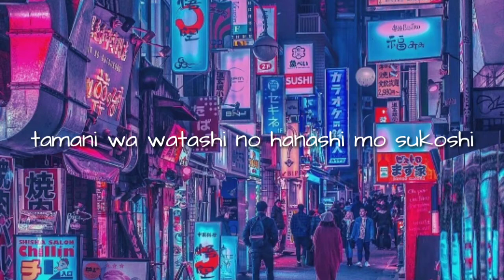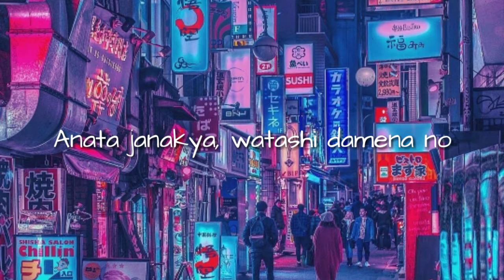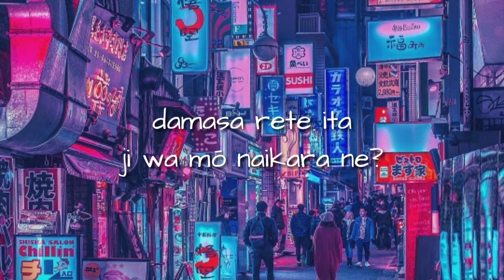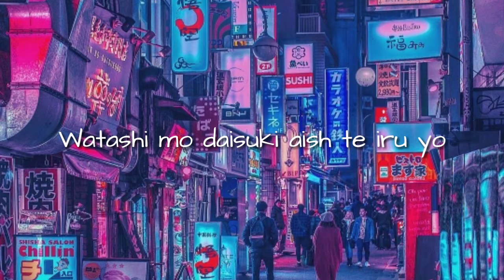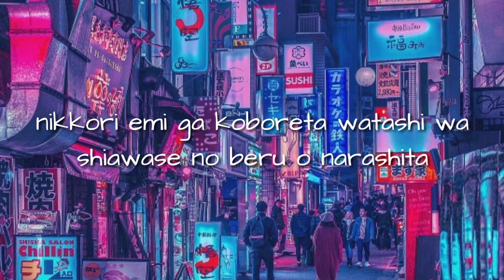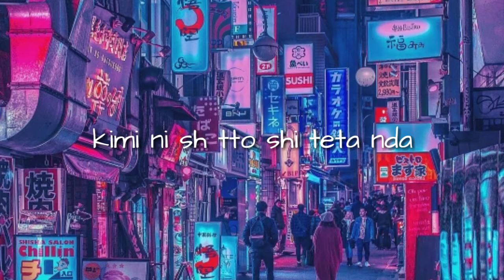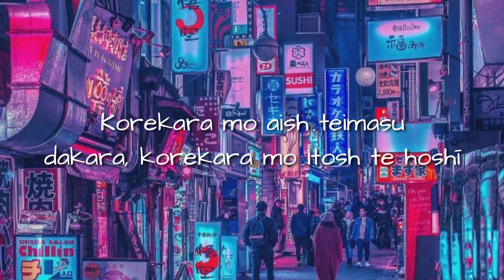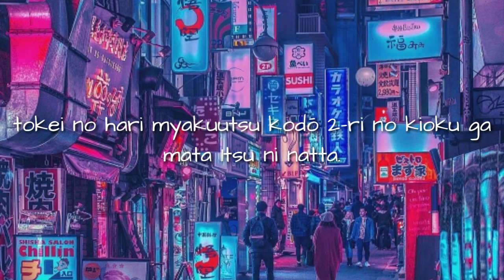Lagu Jepang[日本の歌] - Baka(バカ) |Lyrics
lyrics Baka

Nande kamatte kurenai no?
Ittsumo ittsumo keitai bakari
tsukiai-tate no uiuishi-sa ni
modoritai na naki dashi-sōda

dōsh#te wakatte kurenai no?
Asa kara ban made jibun no hanashi
tamani wa watashi no hanashi mo sukoshi
kiite kuretatte ījan ka

Konna ndattara watashitachi
“owari ni shiyo? ” Tte kiridashita
kon’na toki dake atama o sagete
a~a, nandaka bakabakashī na
nē,dattara kamatte yo
anata ga sukina no, hoka ja iyana no
anata janakya, watashi damena no
gyu ̄ ~tsu! Tte sotto dakitsuita
gyutte dakitsuita

“gomen ne itosh#te iru yo”
sono hitokoto ni ittsumo ittsumo
damasa rete ita
-ji wa mō naikara ne?
Shinjite ī no?
Watashi mo daisuki aish#te iru yo
korekara mo issho ni iyou yo
“ba ̄ ka.”

Konomama zutto hanasanaikara
-me to me awasete kata yose atte
nikkori emi ga koboreta watashi wa
shiawase no beru o narashita

arinomama no anata de ite yo ne
arinomama no watashi de irukara
tokei no hari myakuutsu kodō
2-ri no kioku ga mata 1tsu ni natta.

Maikai sh#tto sa sete bakka de
gomen ne? Sore ni keitai bakari
tsukiai-tate no toki yori “motto”
“sukina nda” tte iitakatta nda
dakedo, sunao ni narenakatta
kimi ni sh#tto shi teta nda
korekara wa kimi no koto o
seiippai tsutsumikomu yo

“Konna ndattara watashitachi
owari ni shiyo tte” boku ni itta
son’na toki demo sunao ni narezu
a~a, nandaka kodomo mitaida…
ano sa, hontōha iitai nda
kimi ga sukina no, hoka ja iyana no
kimi dake ireba, boku wa ī no
gyutte-kun o dakishimeta

ima made gomen ne. Daisukidayo.
Korekara mo issho ni ite kureru?
Arigatō.

Tokei no hari o zutto nagamete
issho ni jinsei ayumi susumete
ikitai na ikitai na? Ne!
Boku-tachi isshonīyōne!

Korekara mo aish#teimasu
dakara, korekara mo itosh#te hoshī
boku ga takaramono ni okuru ai no kotoba
-kun e to sasageru ai no uta

motto kiminitsutaetai
“itoshi teru” daisukidayo tte kotoba o
kuchidake no otoko janai tte koto o
shōmei sh#te miserukara
kimitoisshoni hoshi o mitai na
yozora ni kagayaku ittōsei mitaina kagayaki o
kanaetai
2-ri de kaku ai no sutōrī o

konomama zutto hanasanaikara
ainochikai no kisu o kawashita

tokei no hari myakuutsu kodō 2-ri no kioku ga
mata 1tsu ni natta.